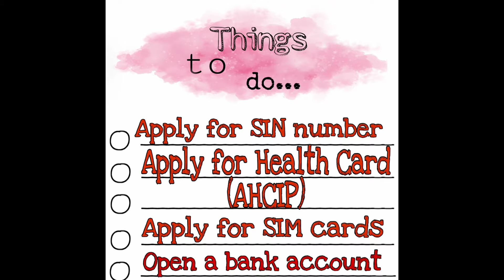Things to do after reaching Canada/ Documents Required